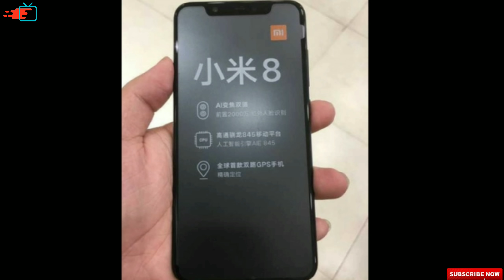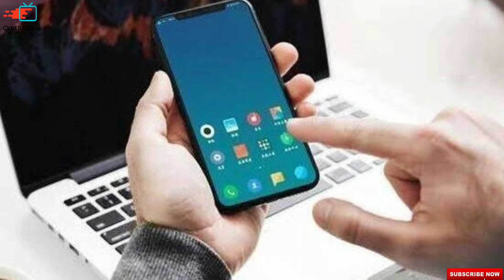Mi 8 Launched With Infrared Face Unlock, Snapdragon 845 Processor Price & Specifications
The Mi 8 smartphone has been launched on Thursday at Xiaomi's annual product launch event in China. It is Xiaomi's latest flagship smartphone and, expectedly, comes with premium specifications and features. Key Mi 8 specifications include a Qualcomm Snapdragon 845 SoC, a dual rear 12-megapixel camera setup, infrared face unlock, and a 20-megapixel selfie camera. A Mi 8 Explorer Edition has also been launched, and comes with exclusive features like 3D face recognition, an in-display fingerprint sensor, and a transparent back. The company, as expected, also launched the Mi 8 SE smartphone at the same event, as well as the Mi Band 3 and MIUI 10.

The Mi 8 price has been set at Rs. 28,600 for the 6GB RAM/ 64GB inbuilt storage variant, about Rs. 31,600 for the 6GB RAM/ 128GB storage variant, and  Rs. 34,800 for the 6GB RAM/ 256GB inbuilt storage model.